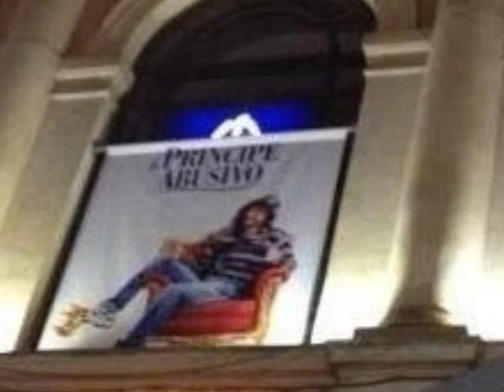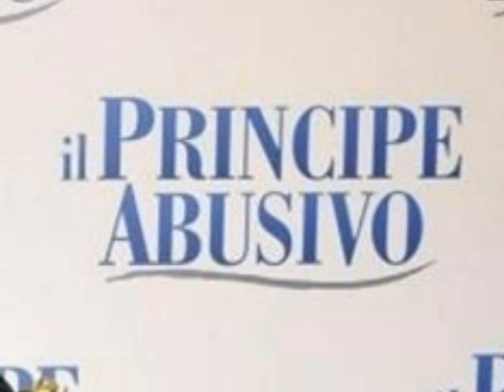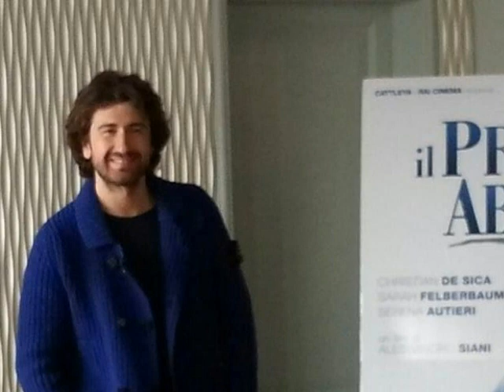♥ FOTO PRESENTAZIONE DEL FILM ''Il Principe Abusivo'' DI E CON Alessandro Siani ♥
Alessandro Siani, Sarah Felberbaum, Cristian De sica, Serena Autieri , Alan Cappelli, Marco Messeri
REGIA: Alessandro Siani